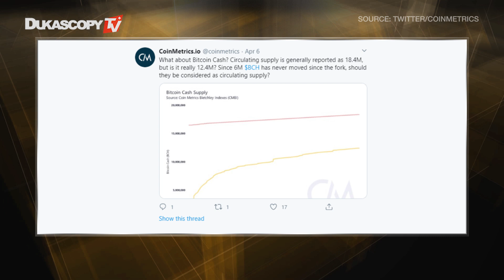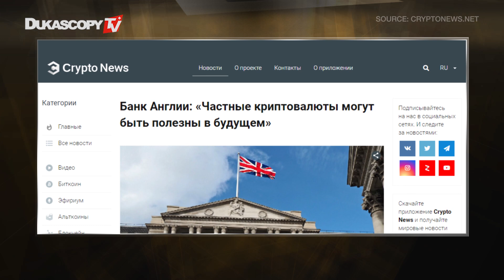В сети Bitcoin Cash состоялся халвинг и новости Revolut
В сети Bitcoin Cash состоялся халвинг. Около 33% Bitcoin Cash ни разу не перемещались. Revolut предоставит доступ к криптовалютам и золоту.